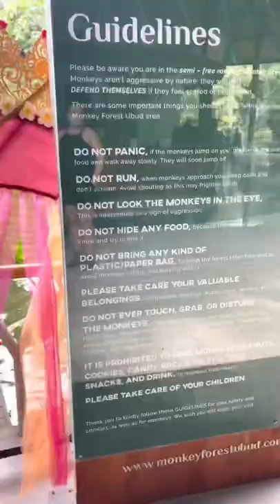Monkey Forest Adventures in Bali! | World Trip Day 78